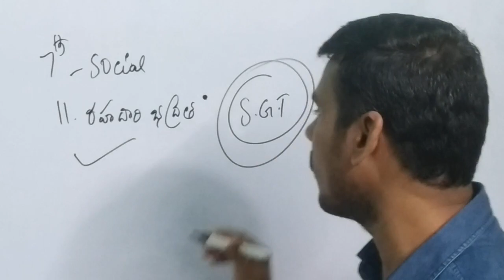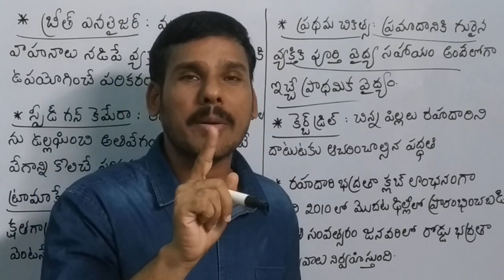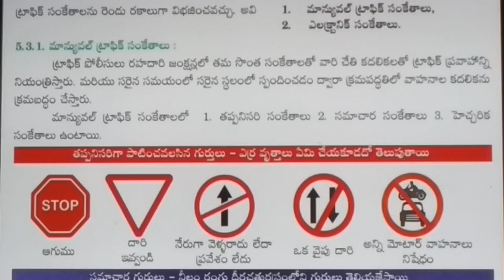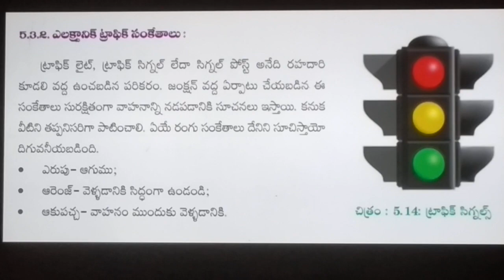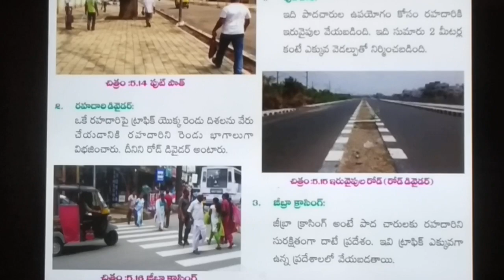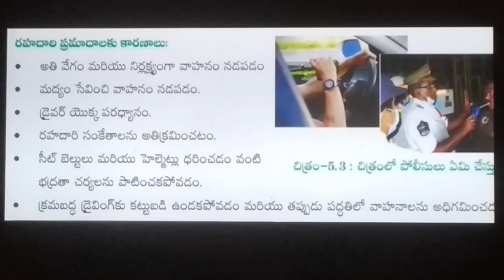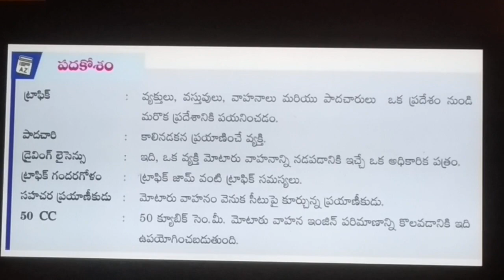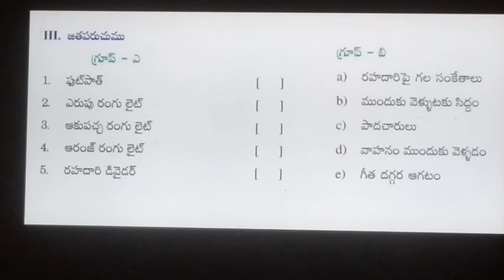7th SOCIAL | IMPORTANT | 11. రహదారి భద్రత